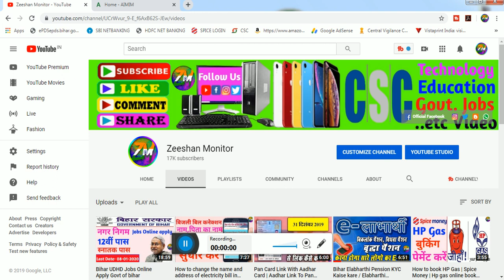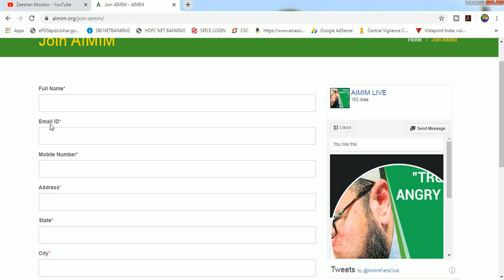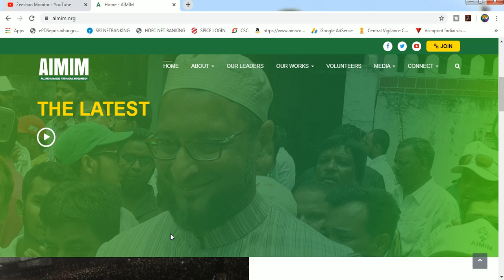Join AIMIM || Join Online AIMIM Janab Asaduddin Owaisi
Join AIMIM || AIMIM || Join Online AIMIM asaduddin owaisi

THANKS FOR WATCHING

Tags. Join AIMIM || AIMIM || Join Online AIMIM Janab Asaduddin Owaisi